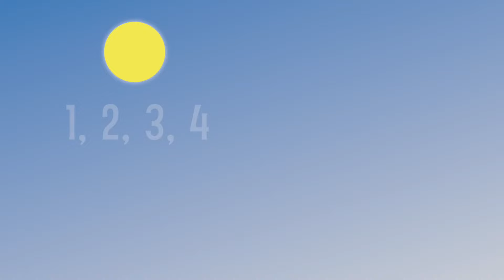La Marcha de la Risa de la Vocales | Y muchas más canciones infantiles | ¡36 min de Lunacreciente!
00:01 La Marcha de la Risa de las Vocales
2:40 El Barquito Chiquitito con Barney el Camión
5:15 La Vaca Lola en el Show de El Mono Silabo
9:07 Naranja Dulce Limón Partido con el Mono Sílabo y Nicola Cavernícola
10:58 A la Víbora de la Mar con Barney el Camión
12:17 El Barquito Chiquitito con la Vaquerita Mary
14:52 Dos pececitos se fueron a nadar con Barney
16:13 Debajo de un Botón con el Bombero
17:22 Cinco patitos Cua Cua Cua
19:28 Pin Pon con Barney el Camión
21:21 Las Mañanitas
23:52 Las Ruedas del Autobús
26:20 Los 7 Cabritillos y el lobo con el Mono Sílabo
33:20 La Granja de mi tío.

2:40 , 5:15 , 9:07 , 10:58 , 12:17 , 14:52 , 16:13 , 17:22 , 19:28 , 21:21 , 23:52 , 26:20 , 33:20